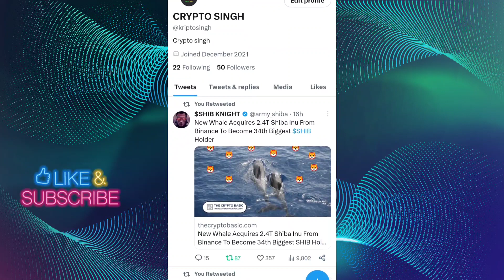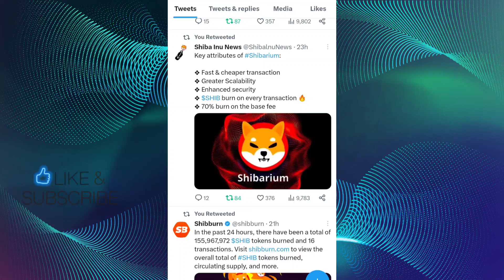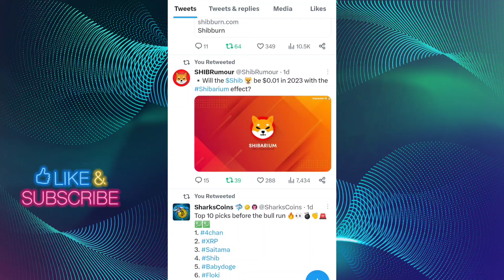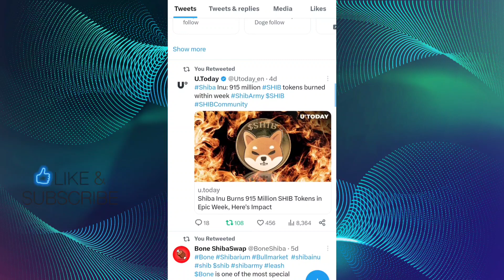10000X बड़ी जानकारी अब शीबा का प्राइस बड़ेगा 1₹ CONFIRM📣 SHIBA INU COIN NEWS TODAY